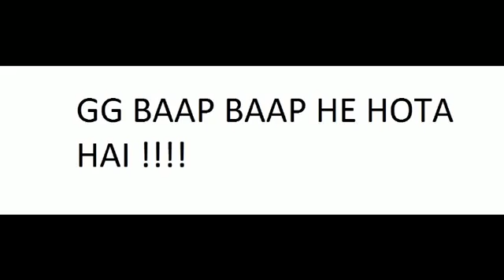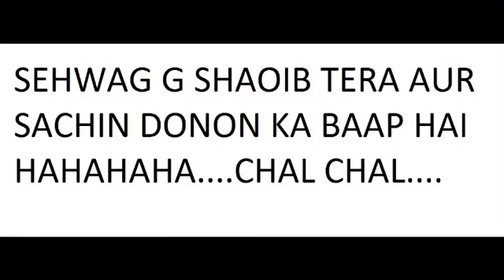TENDULKAR AUR SEHWAG KA ASLI BAAP SHOAIB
Uploaded By Yahya Khan